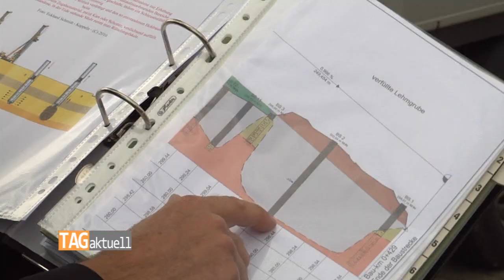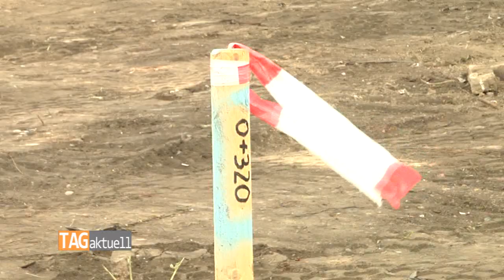Künftiges Gefängnis bekommt Zufahrtsstraße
Für die künftige Justizvollzugsanstalt in Marienthal entsteht derzeit die Zufahrtsstraße. Sie beginnt in der Nähe der Diskothek Nachtwerk an der Olzmannstraße. Anfang der Woche haben die Arbeiten begonnen.